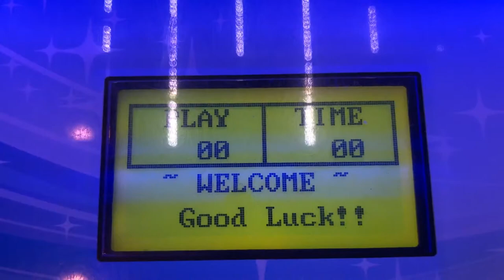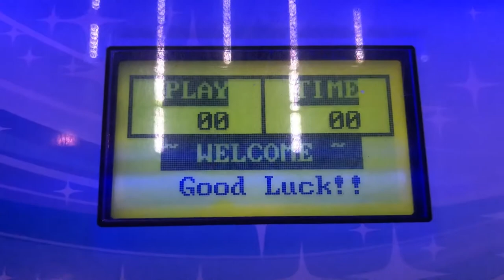Ticket Ring - Attract Mode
Here is the attract mode for Ticket Ring.